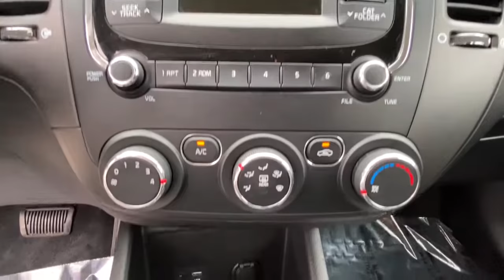2017 Kia Forte Danbury, Newtown, Ridgefield, Brookfiels, New Fairfield, CT K3763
Silky Silver Used 2017 Kia Forte available in Danbury, Connecticut at Danbury Automotive. Servicing the Newtown, Ridgefield, Brookfiels, New Fairfield, CT area.
2017 Kia Forte LX Auto - Stock#: K3763 - VIN#: 3KPFK4A74HE010511

Danbury Automotive
100-102 Federal Road

EPA 38 MPG Hwy/29 MPG City! Superb Condition Kia Certified CARFAX 1-Owner ONLY 22328 Miles! LX trim. Bluetooth CD Player Satellite Radio iPod/MP3 Input Serviced here Non-Smoker vehicle Originally bought here. AND MORE!br /br /KEY FEATURES INCLUDEbr /Satellite Radio iPod/MP3 Input Bluetooth CD Player. MP3 Player Keyless Entry Remote Trunk Release Child Safety Locks Steering Wheel Controls. Kia LX with Silky Silver exterior and Black interior features a 4 Cylinder Engine with 147 HP at 6200 RPM*. br /br /EXPERTS REPORTbr /Edmunds.com explains Seat comfort front and rear in the sedan and Forte5 is very good and even 6-foot adults should be comfortable sitting in back. The Forte sedan offers very generous cargo capacity with a trunk capacity of 14.9 cubic feet. . Great Gas Mileage: 38 MPG Hwy. br /br /SHOP WITH CONFIDENCEbr /Every vehicle must pass a 164-point inspection by Kia-trained technicians. 12 months / 12000 miles of Platinum Comprehensive coverage 10-year/100000-mile limited powertrain warranty Rental car coverage and travel breakdown assistance are included 24/7 Roadside Assistance and Towing includes lockout service jump start flat tires and more. CarFax vehicle history report is included with every Certified Kia br /br /Price excludes tax title DMV Doc Fee $699 & Prep Fee $287.75. Price subject to change. See dealer for details. Pricing analysis performed on 10/13/2020. Horsepower calculations based on trim engine configuration. Fuel economy calculations based on original manufacturer data for trim engine configuration. Please confirm the accuracy of the included equipment by calling us prior to purchase. br /
Power Steering,Power Windows,Power Locks,Power Mirrors,Clock,Digital Info Center,Tilt Steering Wheel,Telescoping Steering Wheel,Steering Wheel Radio Controls,CD Player,Satellite Radio,Passenger Airbag,Side Airbags,Keyless Entry,ABS Brakes,Traction Control,Dynamic Stability,Intermittent Wipers,Rear Defogger